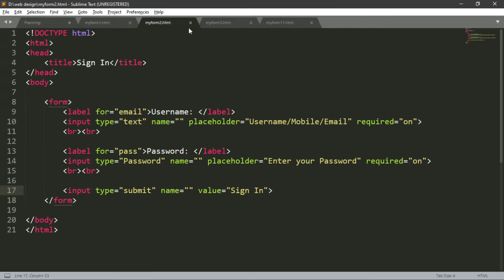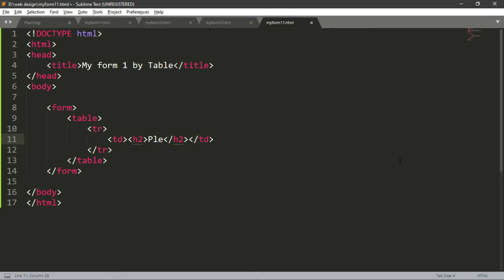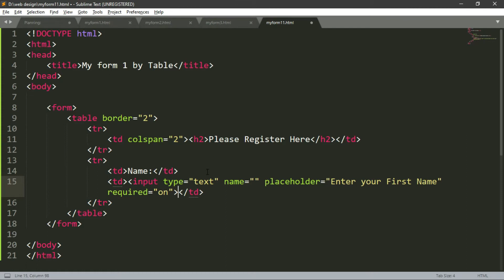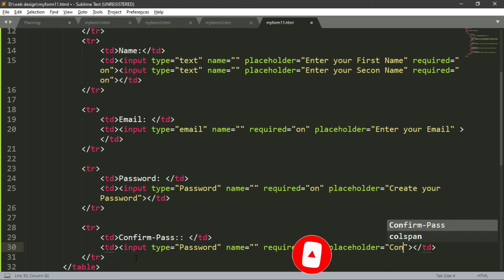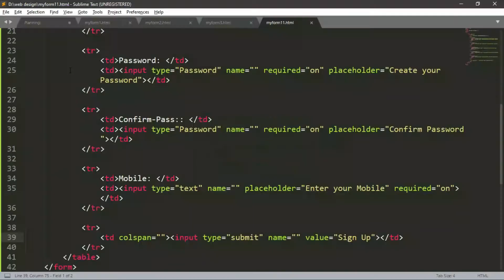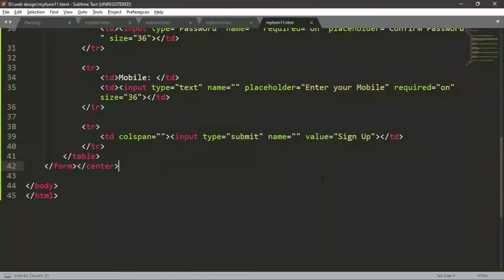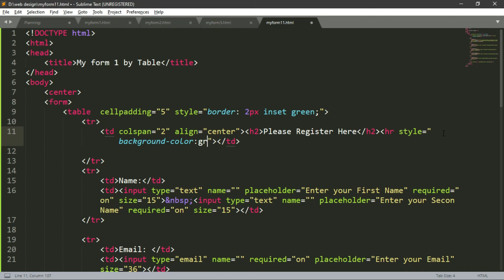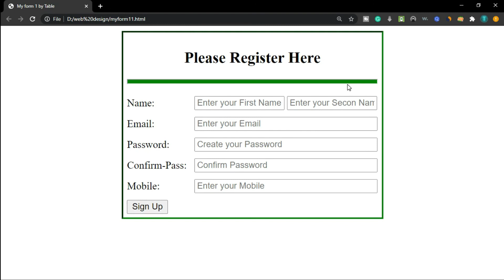How to make HTML Form with Table | by Vivek Shakya | tutorial: 20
In this video, we will learn how to make an HTML form with a table.
If we don't have the knowledge of CSS, we can make a good-aligned form with Table.

how to create an HTML form
how to create an HTML form with table
HTML form with Table
Form with Table
HTML Table Form
how to create an effective form with table
how to create a form with CSS
How to make HTML form in Table
HTML form for beginners
HTML tutorial
Hindi tutorial
learn HTML
learn web designing
learn web designing in Hindi
learn web design in Hindi
designing tutorial in Hindi
designing tutorial
web design
learn full web design
full web design tutorial for beginners
full web design tutorial in Hindi
web design course
full web design course in Hindi
full web design course free
free web design course
full tutorial of web design
full tutorial for web design
full tutorial for web designing
full tutorial of web designing

Hello Educated | HelloEducated | helloeducated | Vivek | Vivek Shakya | by Vivek | by Vivek Shakya

My Accessories
My Mic
My Camera
My Tripod